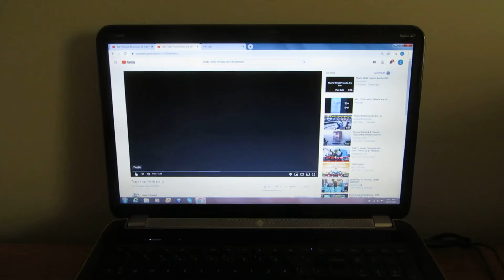Happy 20th Birthday To My Wonderful Best Friend EVER, Anthony Rizzuti!!!! - October 18, 2000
Lyrics:
When you think life's unfair
And you feel nobody cares
Don't be afraid to open the door
Then you'll find you're not alone anymore
Sometimes there's rainy days
You may need help along the way
Do not despair, you know we'll be there
That's What Friends are For
All pull together
All join hands
Old friends together forever
We are the best friends
We stand as one
Whatever life may bring
We are never alone
We're together, forever...
...as one
Life's full of ups, and downs
Just like a merry-go-round
Happy or sad, we will stick by your side
All pull together
All join hands
We're together, forever...
One day, we may be apart
And the distance may sadden our hearts
Wherever we stray, remember this day
Friends together, forever...
...we stay